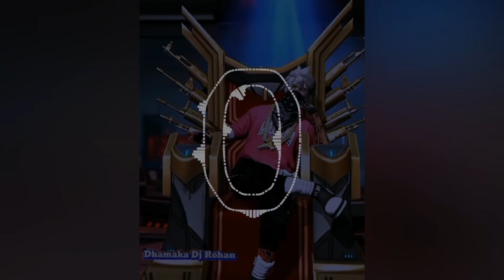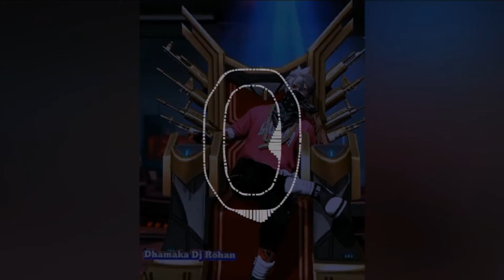kasmir jigar ke tukada new rimix jhan jhan bass dhamaka Dj Rohan kharihani bazar Azamgarh